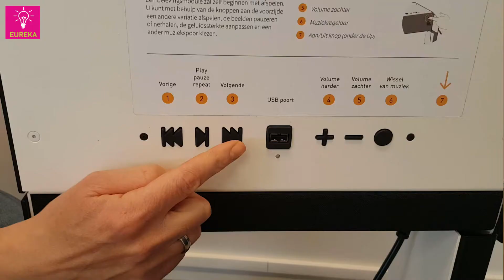qwiek up - uitleg door eureka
De qwiek up is een slimme beamer die erg makkelijk is in gebruik. Je kunt de beamer zowel op de muur als op het plafond gebruiken.
Bij Eureka, het expertisecentrum zorgtechnologie en innovatie van ASVZ, kun je dit apparaat lenen. In dit filmpje legt Thea Braun van Eureka uit hoe het apparaat werkt.
Bij Eureka kun je nog veel meer technologische hulpmiddelen lenen.